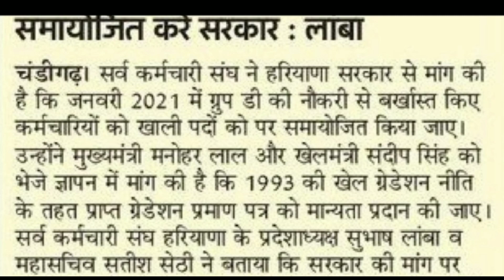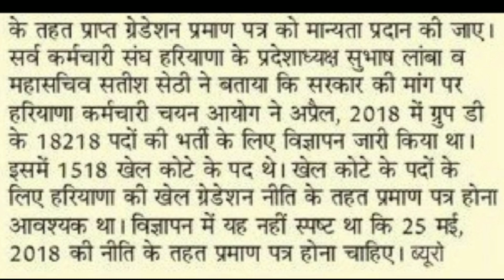HSSC Group D Bharti 2021| HSSC Latest Update|HSSC News| HSSC ग्रुप डी भर्ती की बड़ी खबर, जल्दी देखो